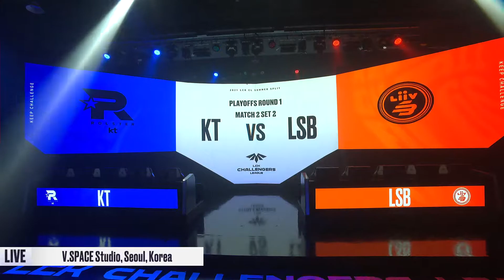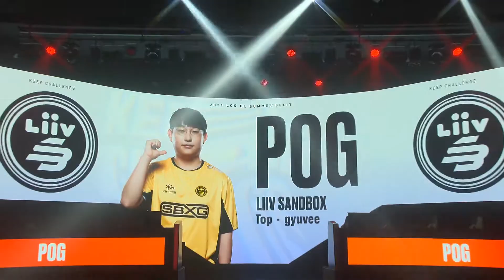KT VS LSB | PLAYOFFS ROUND1 MATCH2 SET2 08.17 | 2021 LCK CL Summer